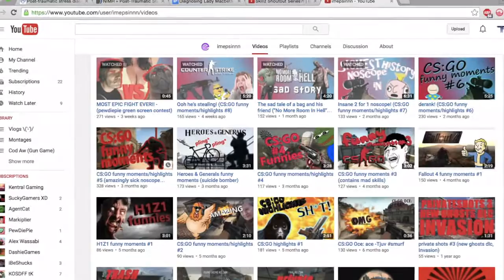SKillz shoutout #1 - Grow your Channel.. Prove your Skillz!